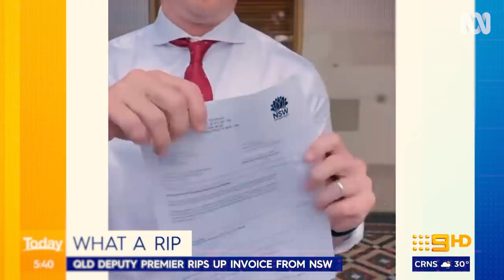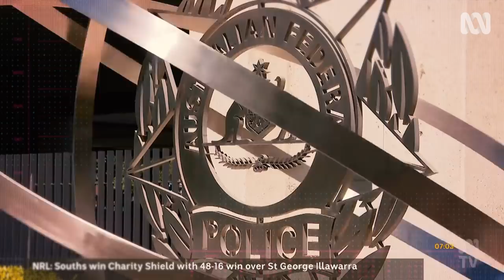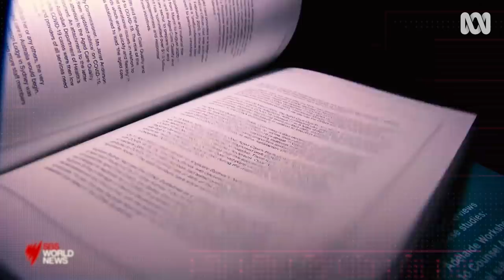Your Weekly News: March 3 2021